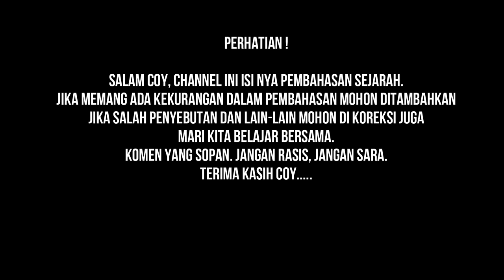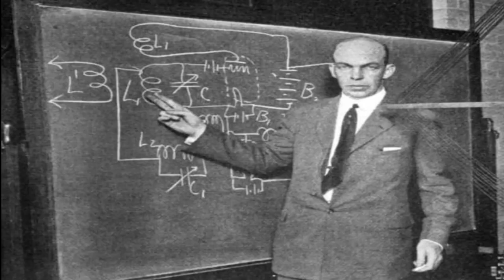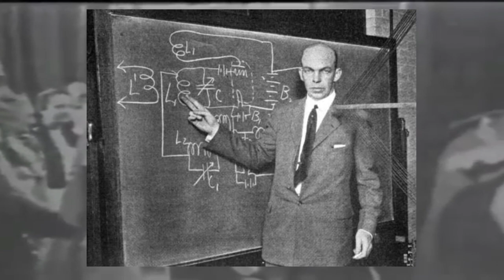RADIO MILITER DAN AWAL MULA RADIO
Radio Militer dan sejarah Radio